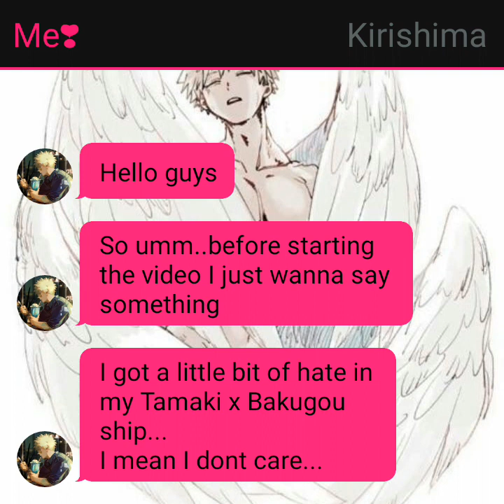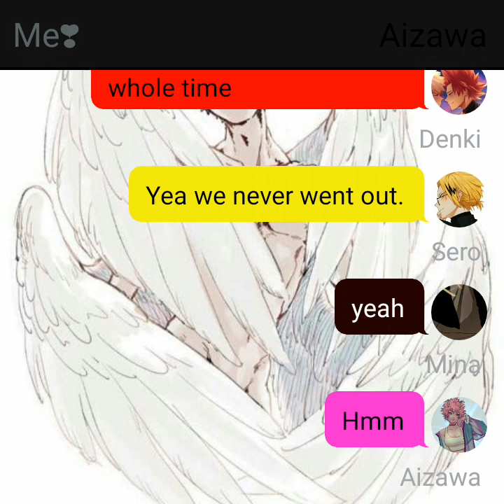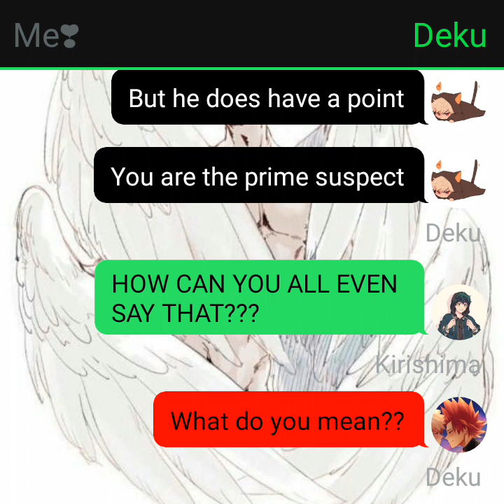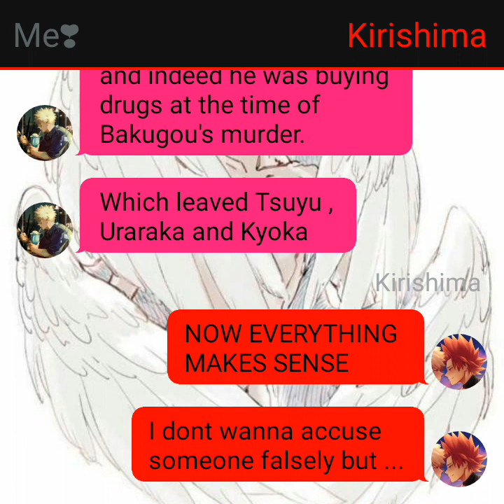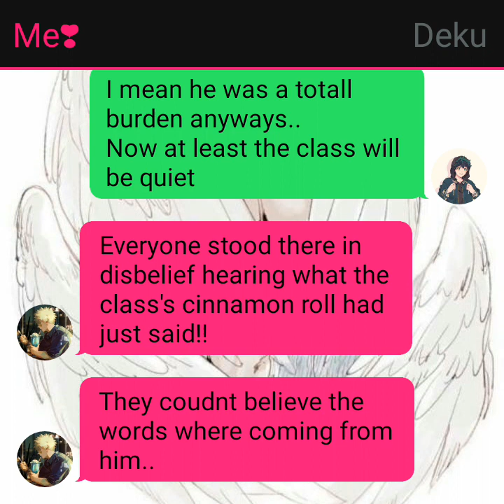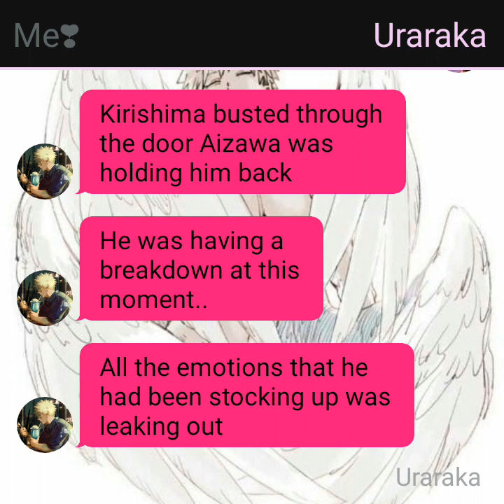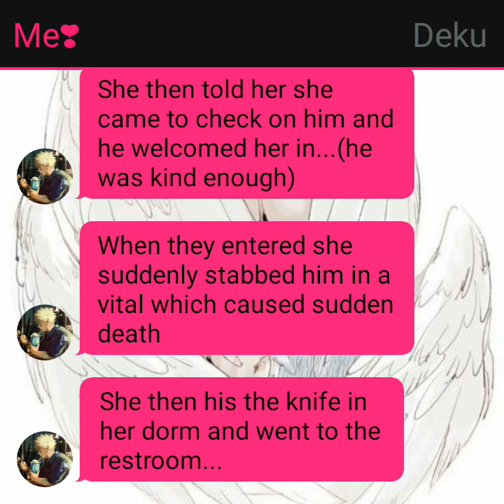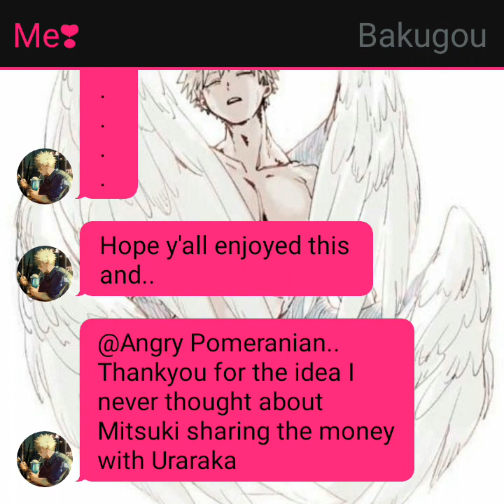Who did it? | Dead Bakugou AU | KiriBaku | Part 3/3 | Murderer Revealed? | Mha Texting Story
Class 1 A's angry pomeranian is found murdered in his dorm.